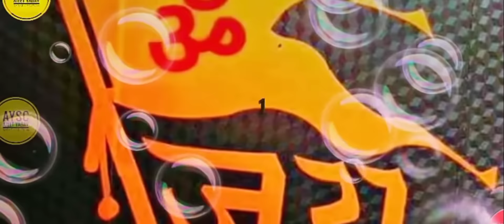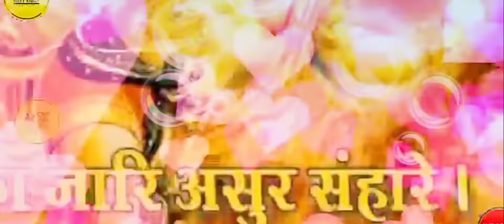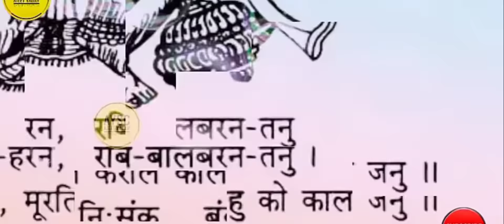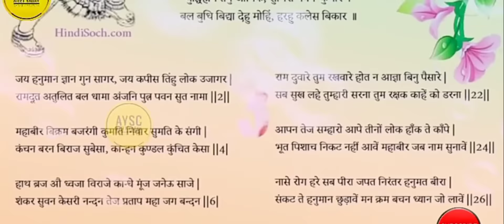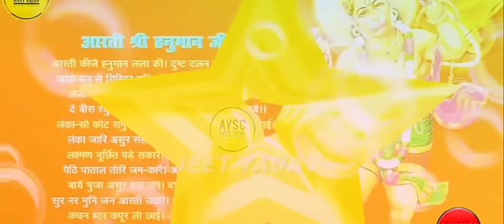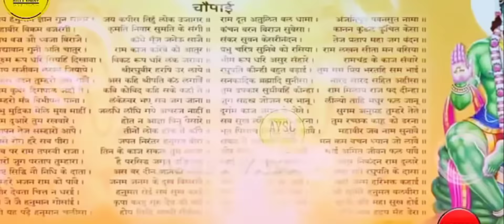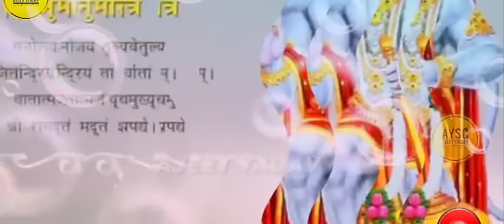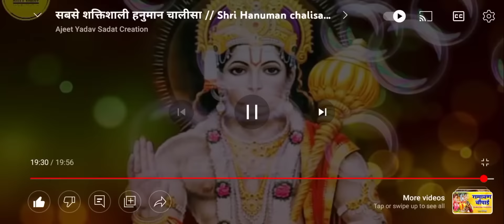सबसे शक्तिशाली हनुमान चालीसा // Shri Hanuman chalisa By Ranjan Gaan // New Hanuman Bhajan 2020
👉Artist-Ranjan Gaan
 👉Singer-Ranjan Gaan
 👉Music🎶:-Ranjan Gaan
👉whatsapp number-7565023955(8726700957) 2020 में सारे रिकॉर्ड तोड़ देगा ये हनुमान चालीसा। . video. Hamare is YouTube channel Mein Koi Bhi gadbadi Ho To aap Hamen bata sakte hain ya comment Karke bataye 👉Our Official website Link👇
👉Follow us Hello-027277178 [Check out AJEET Yaduvanshi page for more viral content!] 👉Follow us Sharechat

ou 👉Song - Hanuman chalisa.
👉Lyrics - Traditional
👉Do comment & share the video with your loved ones.
👉find us on in. Pinterest
👉Click Below for More peaceful and Religious Music Video Spiritual Hanuman chalisa for life the best destination for

👇👇👇👇👇👇👇👇 Our 2nd Gaming Channel
FAIR-USE COPYRIGHT DISCLAIMER Copyright Disclaimer Under Section 107 of the Copyright Act 1976, allowance is made for "fair use" for purposes such as criticism, commenting, news reporting, teaching, scholarship, and research. 1)This video has no negative impact on the original works (lt would actually be positive for them) 2)This video is also for teaching purposes. 3)lt is not transformative in nature. 4)1 only used bits and pieces of videos to get the point across where necessary. Ajeet Yadav Sadat Creation does not own the rights to these video clips.